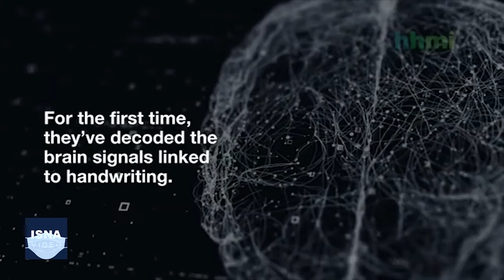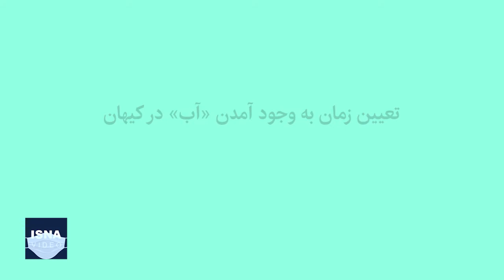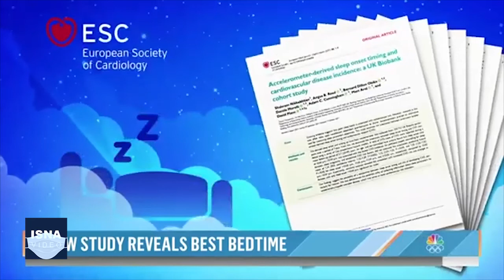از تبدیل افکار به متن تا تأثیر کرم پروانه بر گرمایش زمین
در این شماره از بسته اخبار علم و فناوری ایسنا، خبرهایی از توسعه دستگاهی برای تبدیل افکار به متن، مطالعه‌ای جدید درباره قدمت قاره‌های زمین، تأثیر کرم‌های پروانه بر گرمایش زمین و دو خبر دیگر را مرور می‌کنیم.